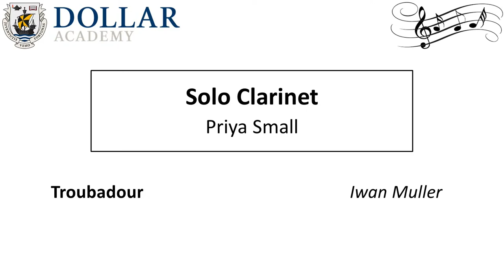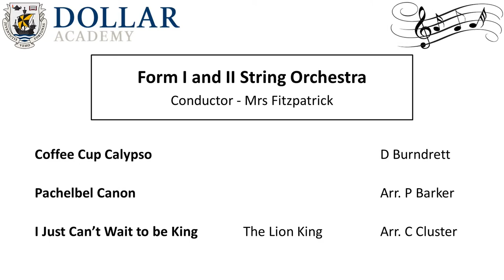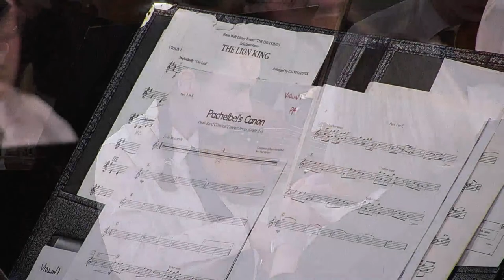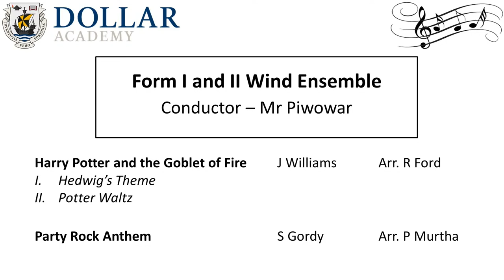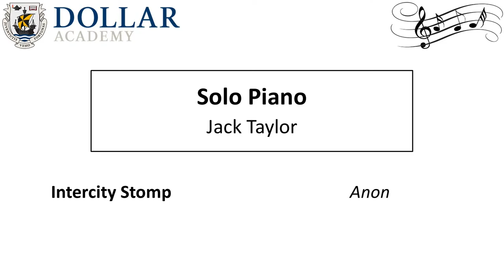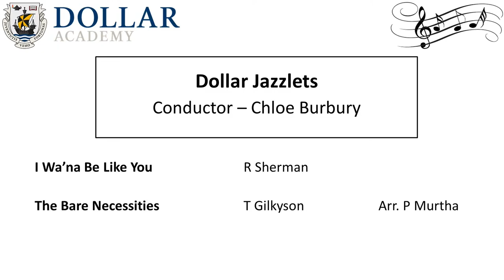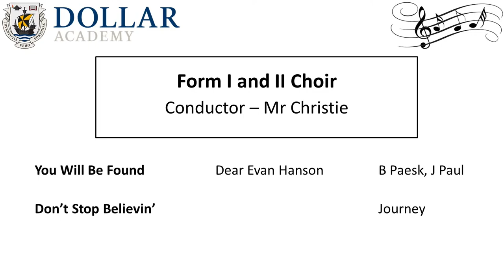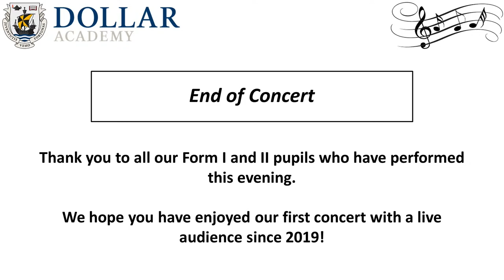Dollar Academy Concert